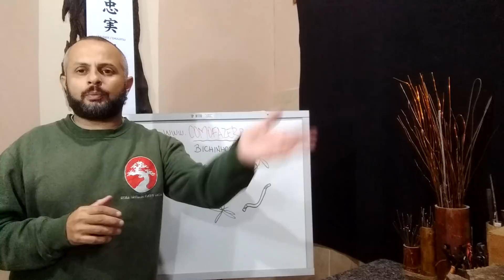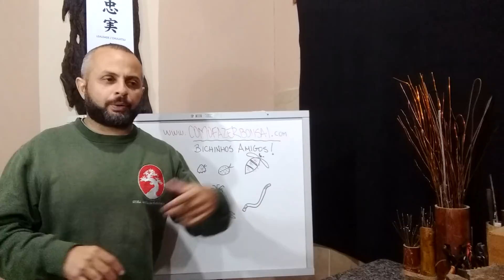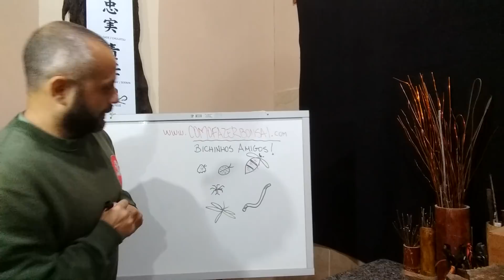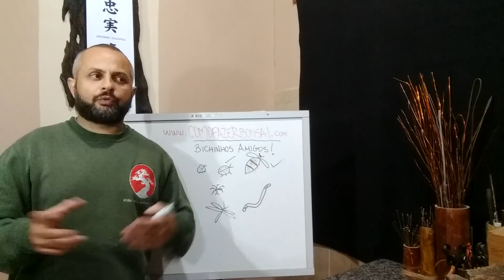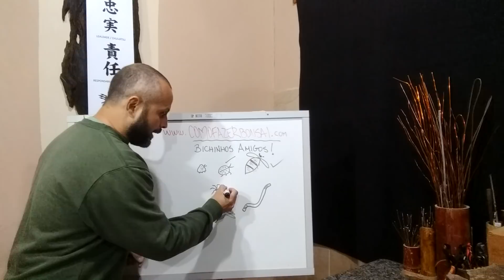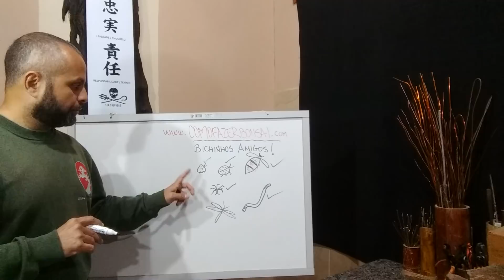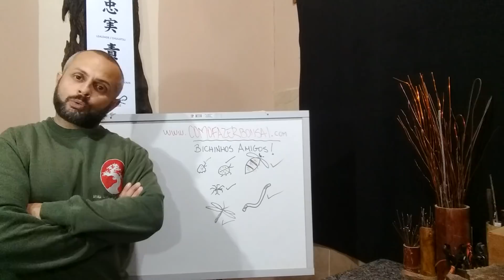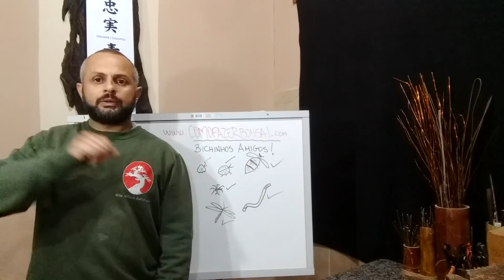BICHINHOS PARCEIROS DAS PLANTAS | Como Fazer Bonsai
Aprenda a fazer bonsai online com o curso que está ajudando os iniciantes da arte:
🌳Entre para a Escola com toda assessoria online de iniciantes🌲